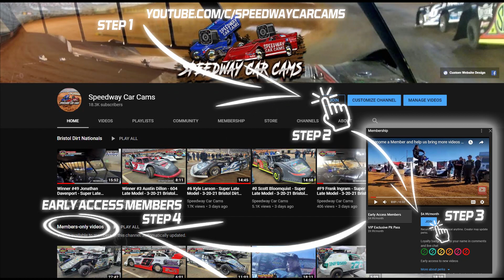Winner #9 Devin Moran - Atomic Speedway 5-8-21 - Super Late Model - InCar Camera